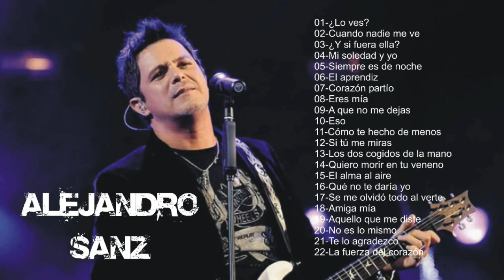Alejando Sanz - Selección de temas